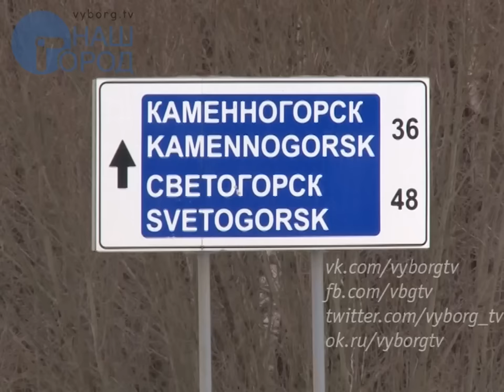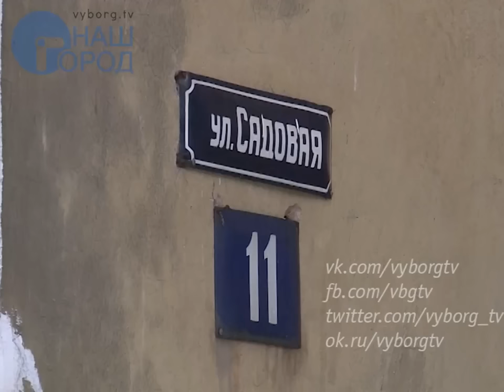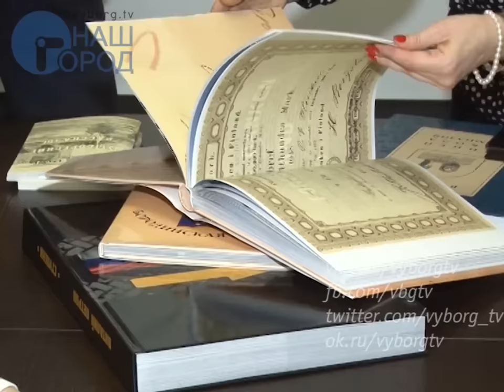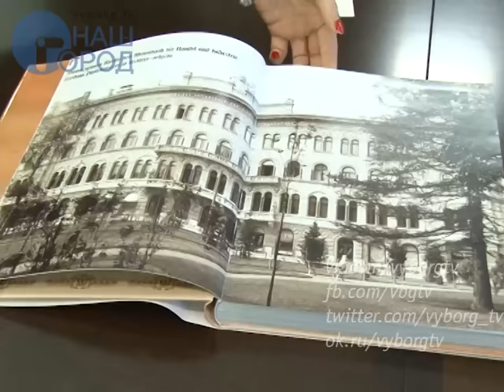Программа "Город. Новости по-выборгски" от 19 января 2017 года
• Сегодня православные отмечают великий праздник – Крещение Господне
• Проверки транспортных компаний продолжаются в Выборгском районе
• В Коммунаре обнаружено тело пропавшего 7 января мальчика
• ДТП с пострадавшими произошло на трассе «Скандинавия»
• Гражданка Украины осуждена в Выборге за покушение на незаконное пересечение государственной границы России
• В обновленной библиотеке на Пионерской прошли первые занятия для школьников
• Пересмотрен результат матча между хоккейными командами «Фаворит» и «Волхов»